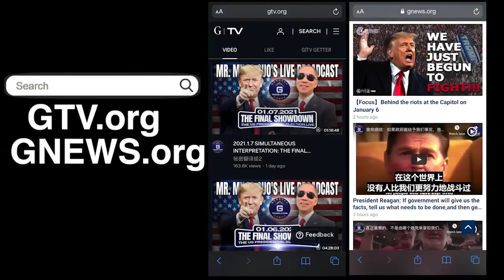1/17/2022 文贵直播：太平联盟案就是文贵与中共的生死之战 - 中共在VOA 419断播前一天便发起诉讼并先后派出刘彦平和孙力军威胁文贵；太平联盟和吴征有何关系？Edward Moss之前。。。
1/17/2022 文贵直播：太平联盟案就是文贵与中共的生死之战 - 中共在VOA 419断播前一天便发起诉讼并先后派出刘彦平和孙力军威胁文贵；太平联盟和吴征有何关系？Edward Moss之前的律所和太平联盟案的法官与中共有何关联？

1/17/2022 Miles Guo: The lawsuit between Pacific Alliance and me is a life and death fight between the CCP and me - the CCP filed the lawsuit against me one day before VOA cut my broadcast on April 19, 2017, and the CCP sent Liu Yanping and Sun Lijun to threaten me not to blow the whistle. What is the relationship between Pacific Alliance and Bruno Wu? How do the law firm where Edward Moss worked previously and the judge in the Pacific Alliance case have to do with the CCP?